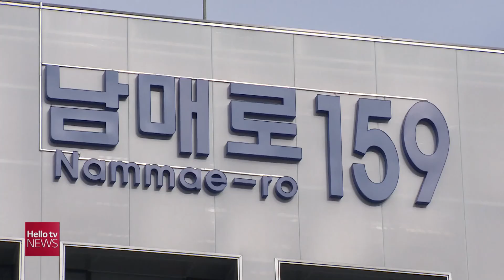경산시, 공공 직접 일자리 1,000명 선발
경산시가 코로나19 극복을 위한 희망일자리 사업을 추진하고 참여자를 모집합니다. 모집 기간은 7월 13일부터 17일까지며 10개 유형 50여 개 사업장에 1,000 명을 선발합니다.